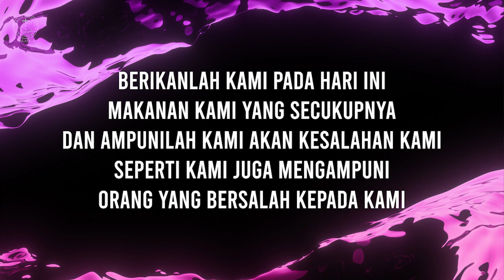Doa Profetis 22 Agustus 2020